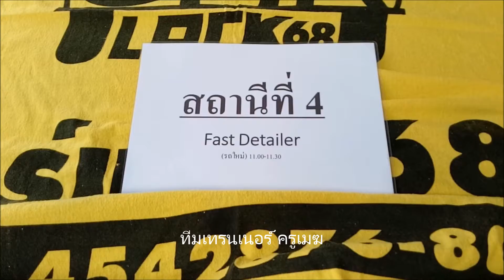ทีมเทรนเนอร์ ครูเมฆ 0 636 90 6868 กะบี่ พี่บอย FC